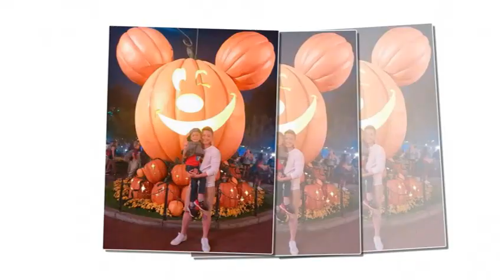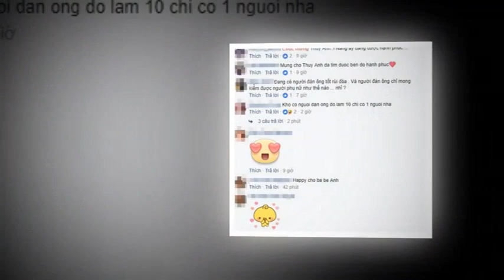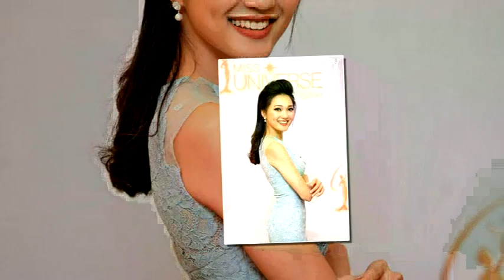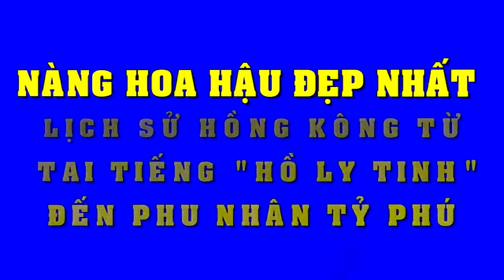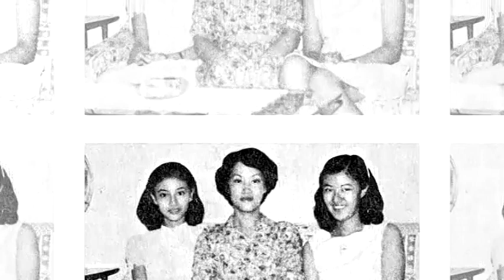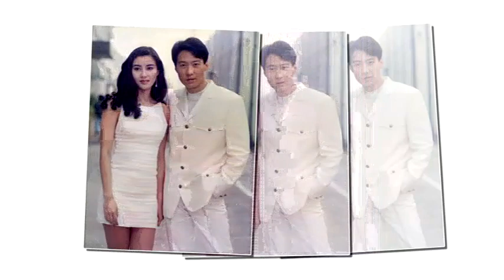Hé lộ danh tính chồng đại gia giấu mặt bao lâu nay của em gái Thanh Thảo, nhìn ăn đứt Ngô Kiến Huy!